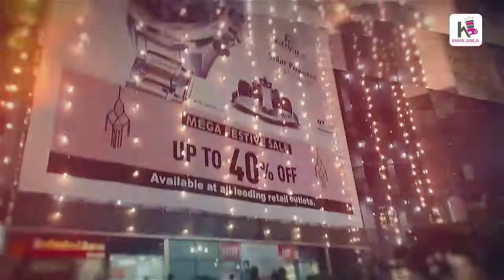Cinematic Shopping Time 2020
Shopping Time # diwalispecial